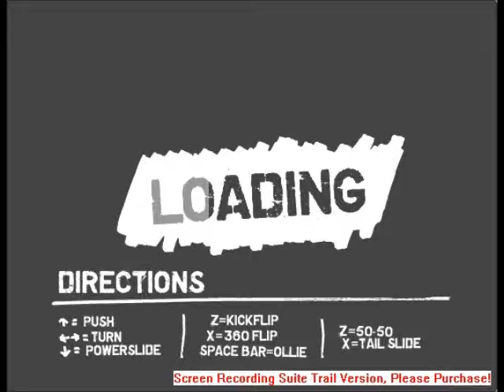Street Sesh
another awful online game